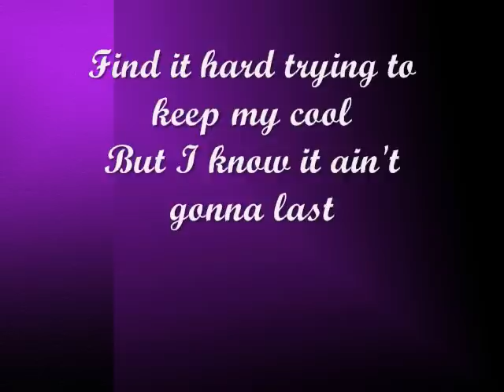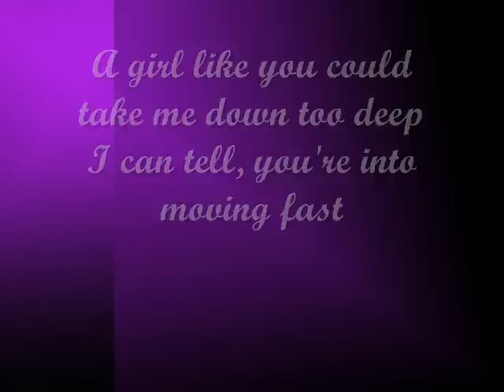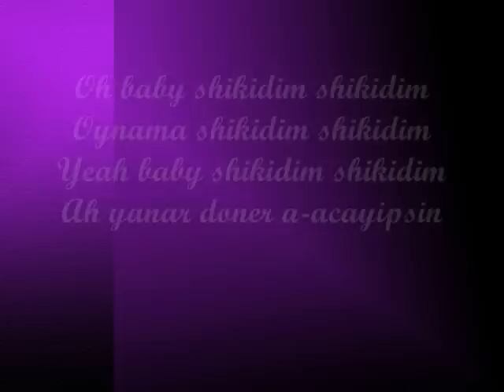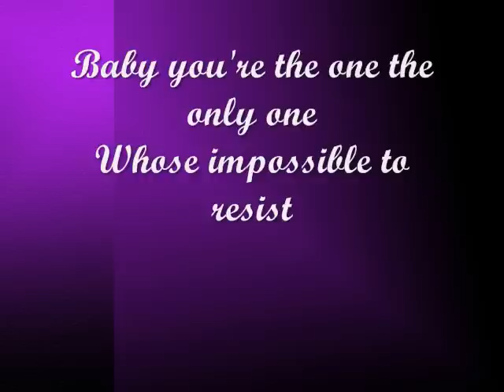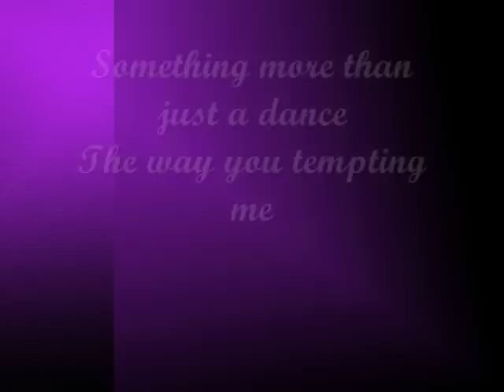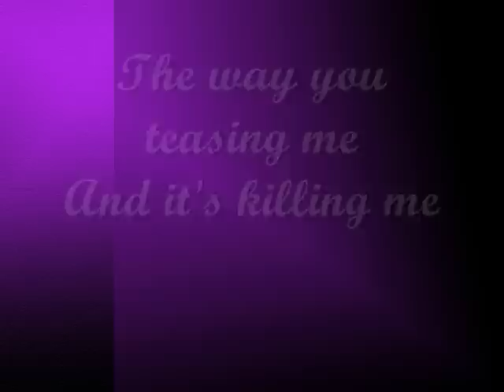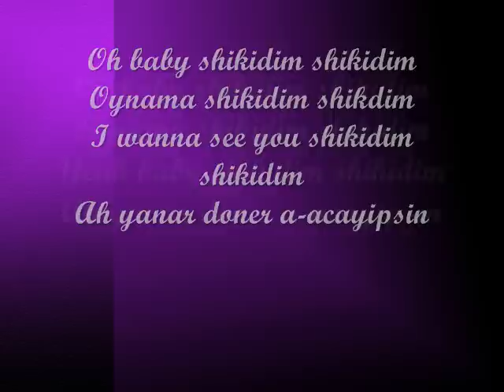Tarkan - shikidim english [Lyrics]